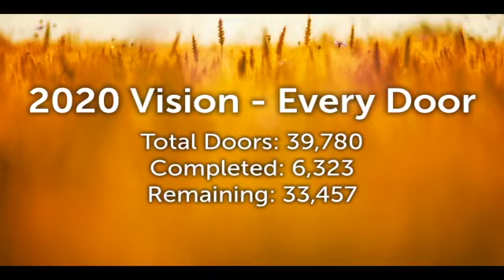Evangelist Oliver Araiza PM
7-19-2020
Sunday PM Service
Evangelist Oliver Araiza